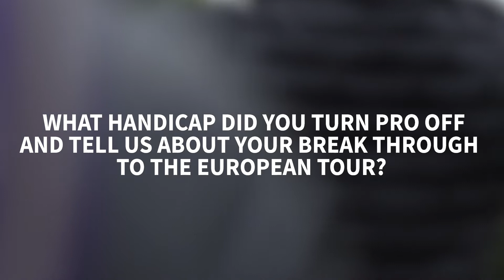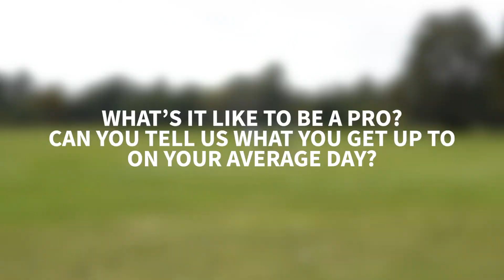TYRRELL HATTON PRO BITES | American Golf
We caught up with PING player Tyrrell Hatton at his home club Harleyford! We asked him how he got into Golf, what advice he would give to a young player and what it felt like playing in the Ryder Cup for the first time!